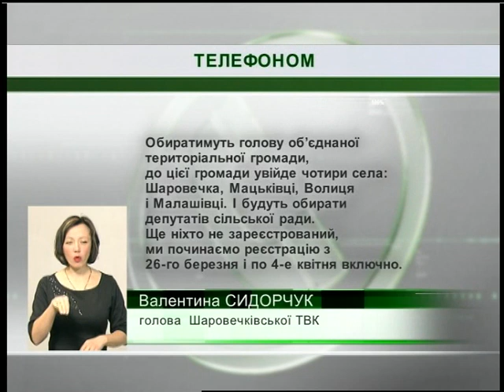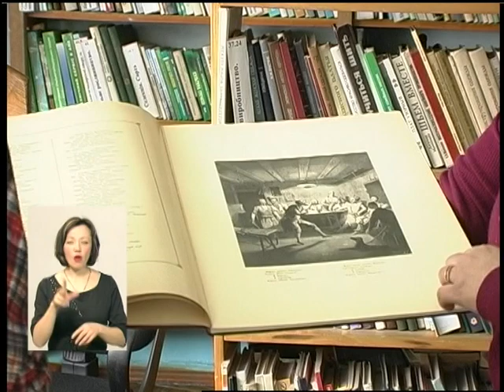20 03 18 Випуск новини 17.00